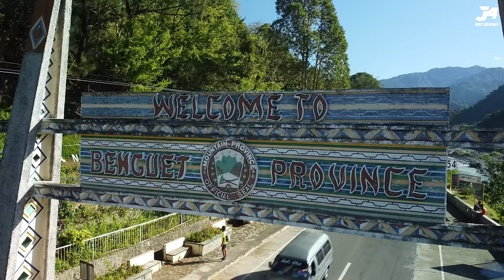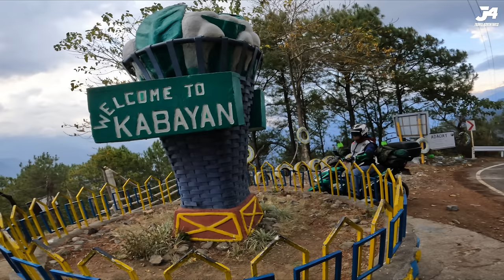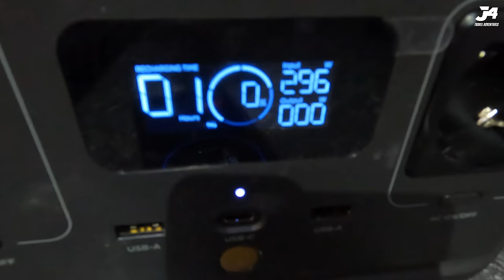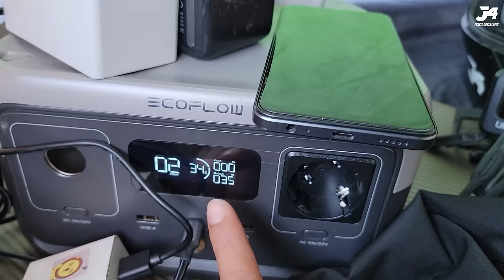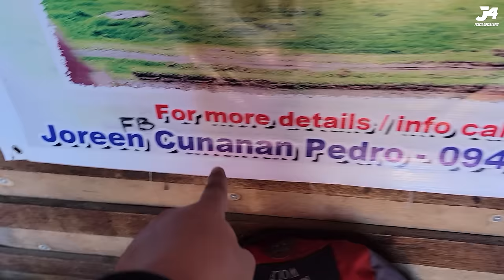Lake Tabeo Campsite, Kabayan, Benguet | EcoFlow River 2 | Camping | Moto Camping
Sobrang lamig dito, nagyeyelo daw mga damo at gulay.
Baguio - Ambuklao - Bokod - Kabayan | Benguet

PRODUCTS DETAILS
● Fastest charging on the market:
With EcoFlow X-Stream fast charging technology, you can fully charge the electric
generator in just 1 hour using a mains socket
● Power for all important devices:
With a power of up to 600 W, you can power 5 important devices simultaneously
without worrying about overloading the device. With a whole range of ports - from a
300 W AC socket to USB-C - we have covered all sorts of device plugs
● Long-lasting LFP (lithium iron phosphate) battery:
Charge the River 2 with its LFP battery cells over 3000 times before their capacity
drops to 80%. This corresponds to almost 10 years of regular use. The River 2
features advanced BMS (battery management system) protection that monitors
voltage, current and temperature so your LFP battery lasts for years
● Fast charging with solar:
Use clean, environment-friendly renewable energy to charge the River 2 generator
with a solar input power of 110 W in 3 hours
● Lightweight & portable:
Weighing only 3.5 kg, River 2 is the ideal outdoor generator for all your adventures
away from the mains. Thanks to the built-in handle, you can easily and conveniently
take this portable battery anywhere you need electricity